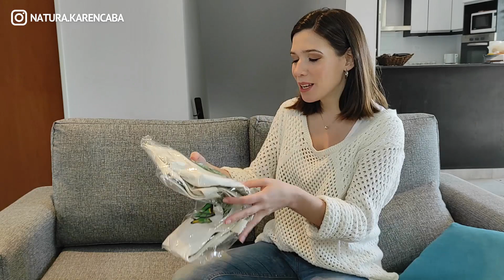UNBOXING Natura CICLO 12 ✨ Argentina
Hola! ❤ Les comparto mi UNBOXING del CICLO 12 de Natura en Argentina. Todos los lanzamientos: Pasión por el Rojo, Labiales FACES Super Brillo, Perfume Biografía, Barbijos y Bolso de Negocio Natura.

¿Querés convertirte en Consultora de Belleza Natura? ¡Escribime! 🙋‍♀️